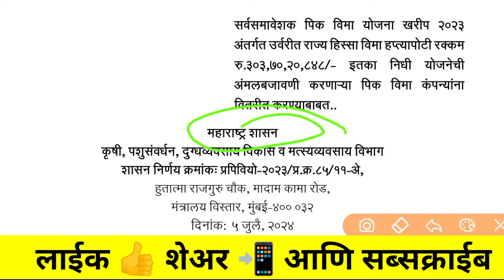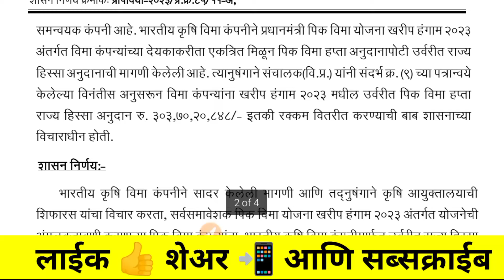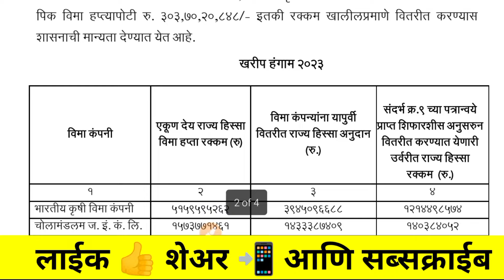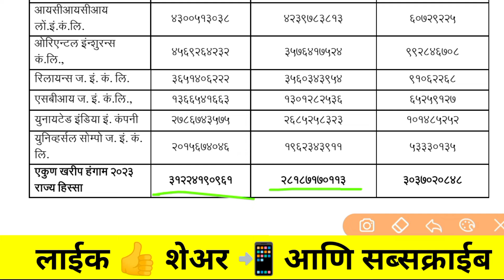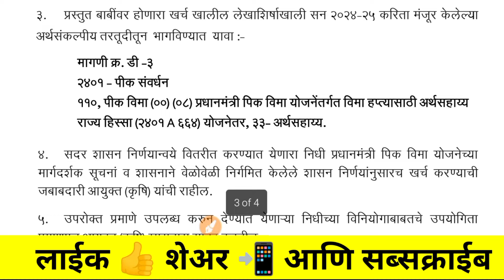पिक विमा 303 कोटी मंजूर | pik vima manjur |खरीप पीक विमा 2023-24 | crop insurance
पिक विमा मंजूर | pik vima manjur |खरीप पीक विमा 2023-24 | pik vima 2023 | crop insurance

pmfby district wise list,pradhan mantri pik vima yojana,agriculture insurance company claim status,pik vima yadi buldhana,pik vima yadi 2024 pdf,buldhana.nic.in list,pik vima 2024 maharashtra list, recruitment,pik vima yadi 2024 pdf,buldhana.nic.in list 2024,pik vima yadi 2024 maharashtra,अनुदान यादी,बीड जिल्हा पिक विमा यादी,पिक विमा यादी 2024 महाराष्ट्र,पिक विमा यादी 2024 महाराष्ट्र,पिक विमा यादी दोन हजार बावीस,प्रधानमंत्री पीक विमा योजना 2024-25,परभणी जिल्हा पिक विमा,उस्मानाबाद पिक विमा यादी,Pik vima yadi 2024 pdf,पिक विमा यादी 2024 महाराष्ट्र,पिक विमा दोन हजार बावीस,दुसर बीड,बीड जिल्ह्यातील आमदार,पिक विमा यादी दोन हजार बावीस,उस्मानाबाद पिक विमा यादी,प्रधानमंत्री पीक विमा योजना 2024-25,पीक विमा यादी 2024,बीड जिल्हा पिक विमा यादी,लातूर जिल्हा पिक विमा,पीक विमा २०२४,पुण्यनगरी पेपर उस्मानाबाद टुडे,खरीप पीक,Osmanabad news,पिक विमा यादी 2024 बीड